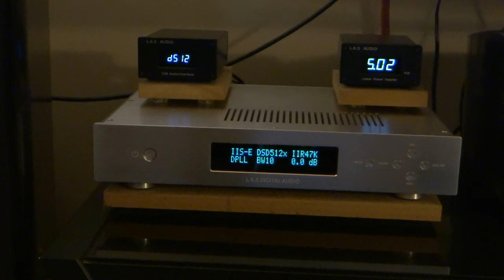ALICE IN CHAINS Rooster SACD HI-REZ DSD512 Hegel P20 Preamp + L.K.S MH-DA004 DAC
Recorded through HEGEL P20 RCA into a Focusrite Scarlett 2i2. Recorded using GoldWave. Any Requests? Want to hear REAL Music on the HEGEL P20 or LKS DAC? Ask in the comments below!! Enjoy!!!